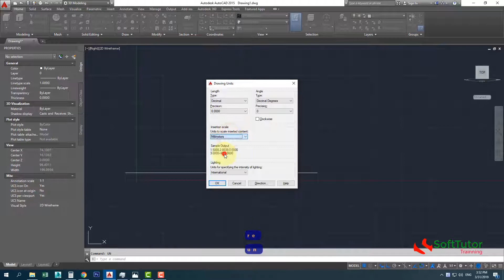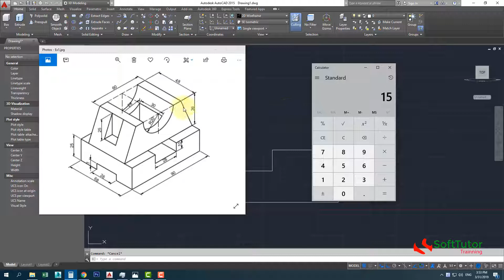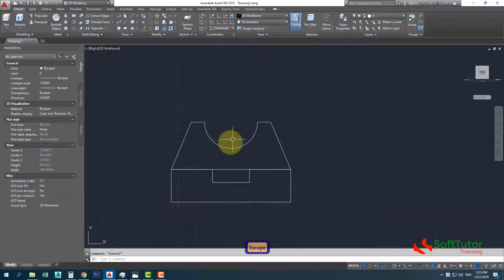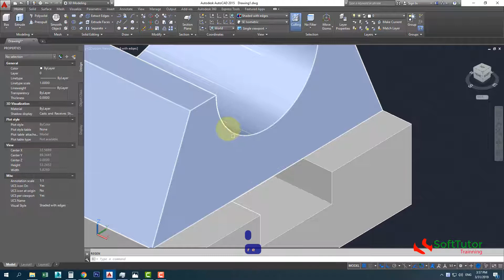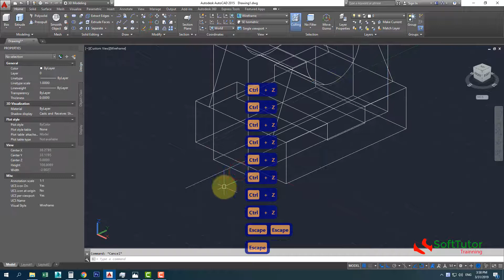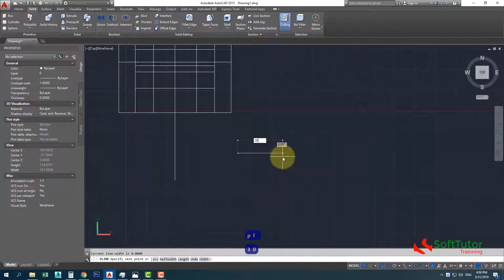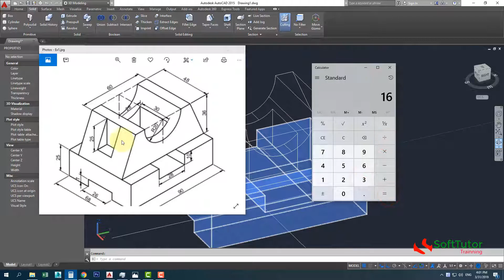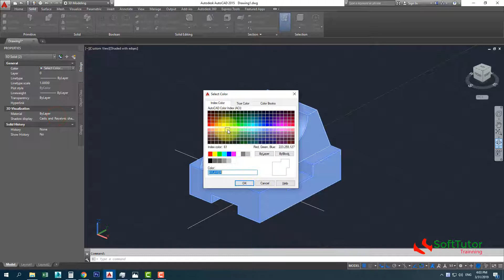How to use AutoCad 3D for Beginners - 3D Modelling Mechanical Component Ex1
In this video you will learn to create a mechanical component in AutoCAD 3D.